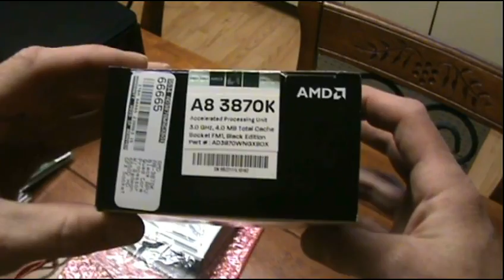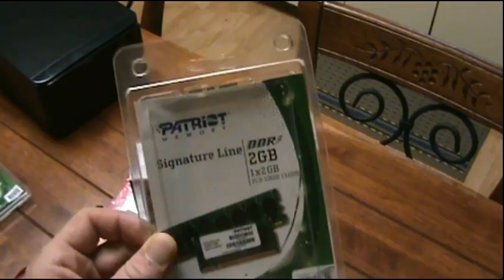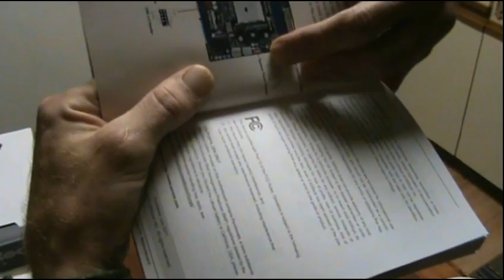Computer Build Pt.1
First part of my micro computer build.